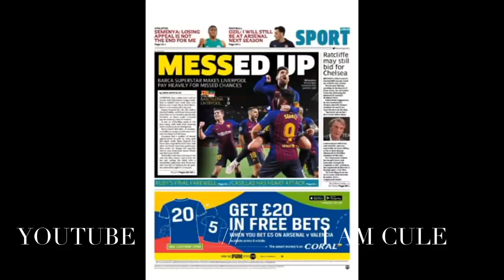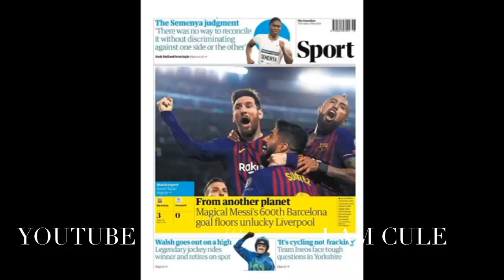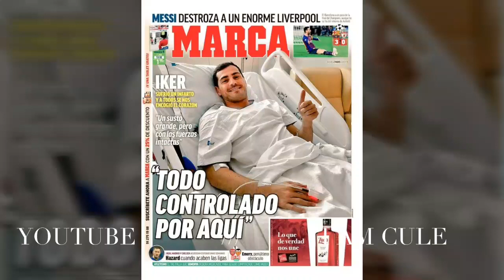LA PRENSA MUNDIAL SE RINDE A MESSI Y BARCELONA | SEMIFINALES DE CHAMPIONS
Hola Crack!

Hacemos un repaso por las portadas de los diarios deportivos más prestigiosos del mundo, rendidos a MESSI y al Barça.